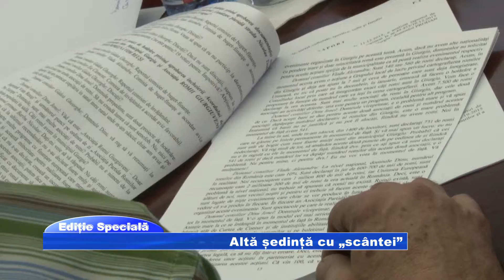ed sp Altă ședință cu „scântei”